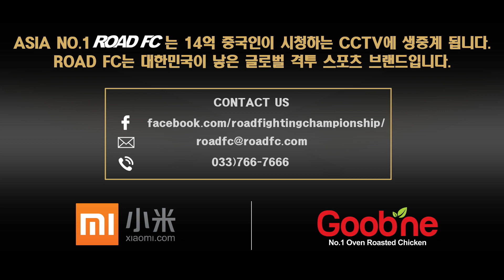XIAOMI ROAD FC YOUNG GUNS 31 BACKSTAGE INTERVIEW PARK HYUNG-GEUN